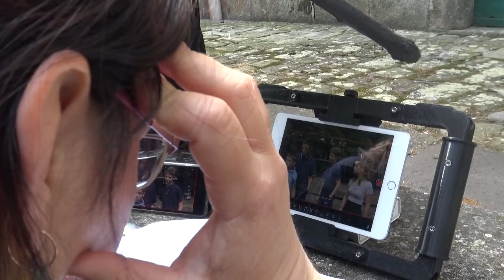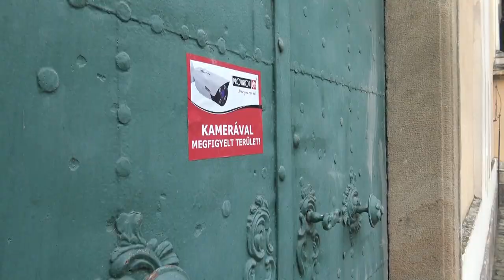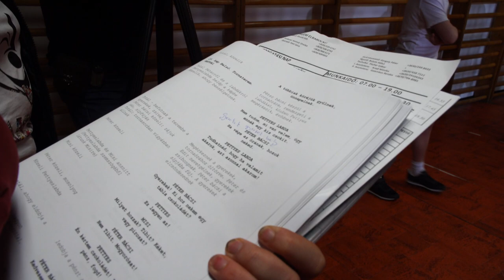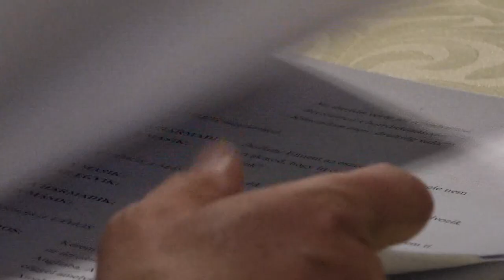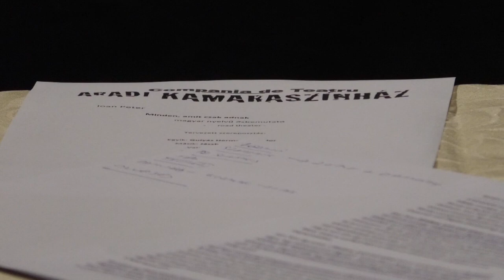Forgószínpad - Szeged, Székesfehérvár, Arad, Békéscsaba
A színházakat nem csak a felnőtt nézőknek kellett nélkülözni. A gyerekek sem mehettek bábszínházba, cirkuszba. A mai adásban nekik is kedvezünk egy különleges bábelőadással. És beszámolunk egy zenés ifjúsági tévéfilm forgatásáról is.Induljon a Forgószínpad, a helyi televíziók közös színházi magazinműsora!

- Szeged kultikus helyszínein forgattak egy ifjúsági filmet. A Tessék engem elrabolni! című zenés családi darab filmes változatát a Szegedi Pinceszínház és a Szeged Televízió közösen készíti. A forgatás jó hangulatban telt, de voltak drámai megtorpanások is egy-egy nehezebb jelenetnél. A készülő tévéfilmből egyelőre egy werket mutatunk, a bemutató június végére várható. - Székesfehérváron új bemutatóval készül a Szabad Színház a nyitásra. Háy János, A lány, aki hozott lélekből dolgozott című drámájában egy párkapcsolat történetét mutatja be, illúziók nélkül.- A Békéscsabai Jókai Színház az Aradi Kamaraszínházzal közösen állította színpadra az aradi színész drámaíró darabját. A Mindent, amit csak adnak című kortárs dráma szórakoztató, egyúttal elgondolkodtató módon ábrázolja a közép-kelet és nyugat-európai viszonyokat.
- Dobronka városba világhírű cirkusz érkezik. A porondmester harmonikaszóval csalogatja a vendégeket. A hajdani vándormutatványosok világát ezúttal a szegedi Kövér Béla Bábszínház hozta el a Városháza udvarára. A bábművészek egy igen régi hagyományos műfajt, a marionettszínházat elevenítették fel oroszlánordítással, légtornásszal és persze élő muzsikával.